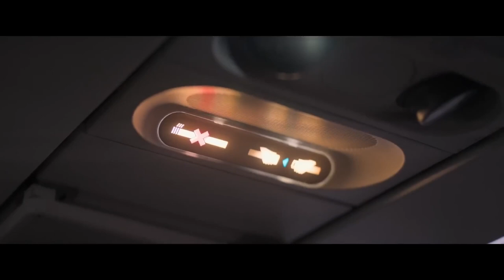NO WAY UP Official Trailer 2024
NO WAY UP.  People from different countries are trapped in an airplane that crashed and the struggle for survival begins.
Directed by Claudio Fach.
Starring Sophie McIntosh, Grace Nettle, Scott Coker, James Carroll Jordan, William Attanborough, Phyllis Logan, David Samartin, Manuel Pacific, Jeremiah Amour, Colm Meaney